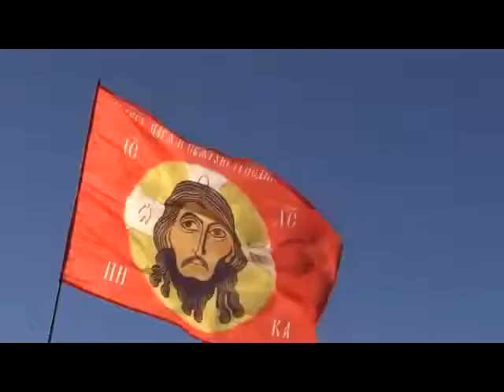News Today Ukraine 19 02 2015,RAW E Ukraine rebels withdraw heavy weaponry after ceasefire 480p